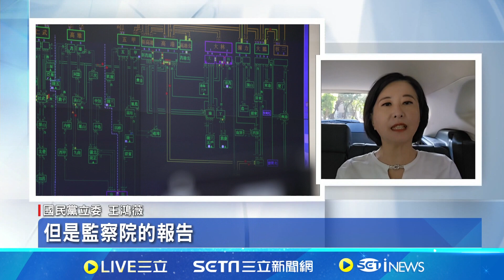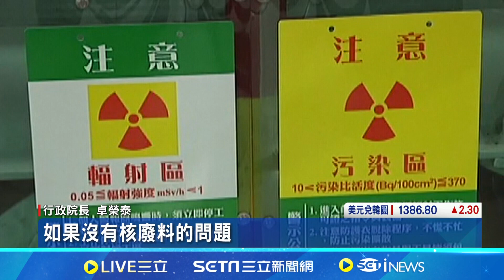台電虧損歸因俄烏戰爭 藍委轟監院避重就輕│94看新聞